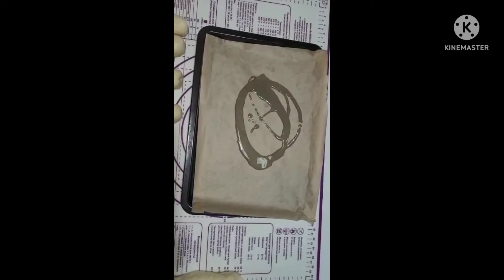Сосиски в тесте с сыром 👍👍👍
сосиски папа может 10 шт
тесто дрожжевой 1 кг

запекать  при температуре 200 ° на 20 минут.